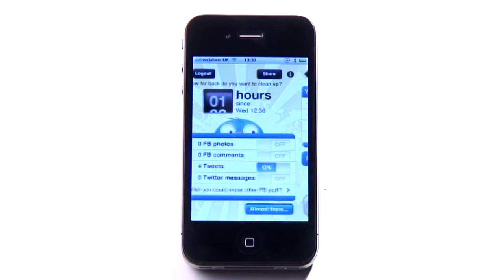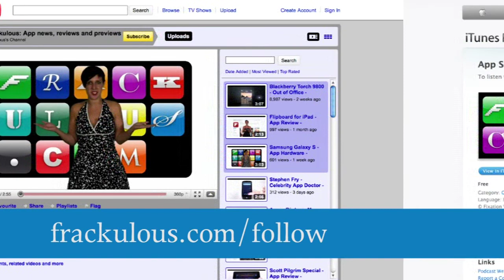Last Night Never Happened - iPhone App Review - Frackulous 172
Frackulous 172 Last Night Never Happened This app will search the previous night's Twitter and Facebook mistakes and delete them from the internet forever. But as we discovered, all is not necessarily as it seems... ;